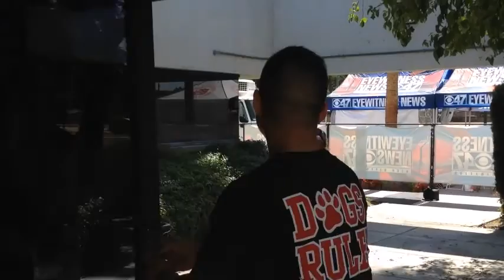Structuration Theory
Description